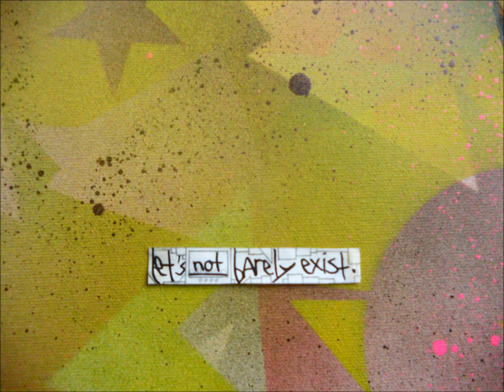ruby my dear - fix ii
artist: ruby my dear
song: fix ii
release: la mort du colibri